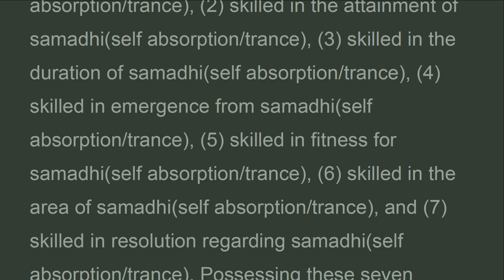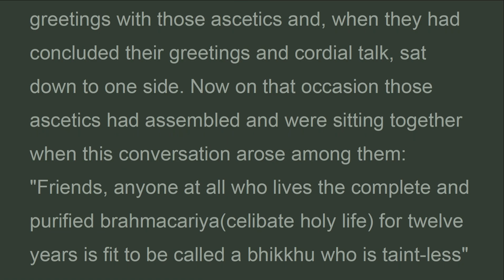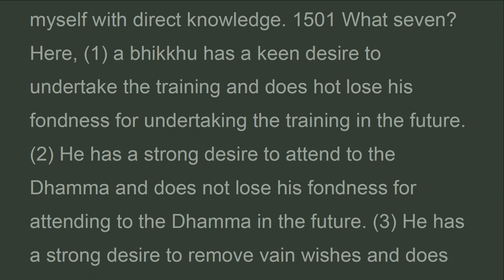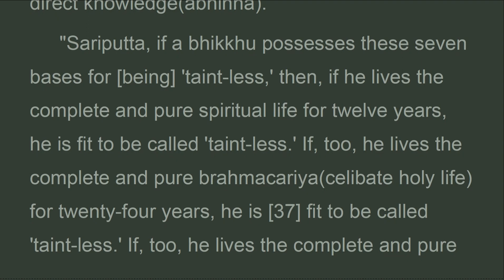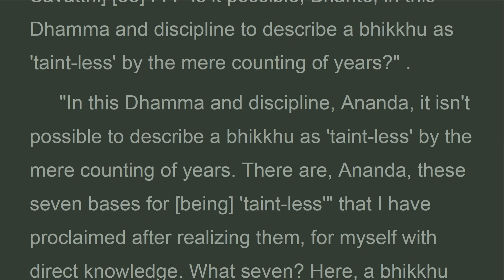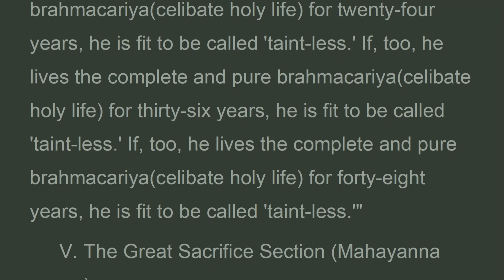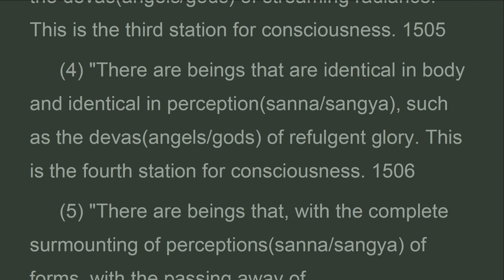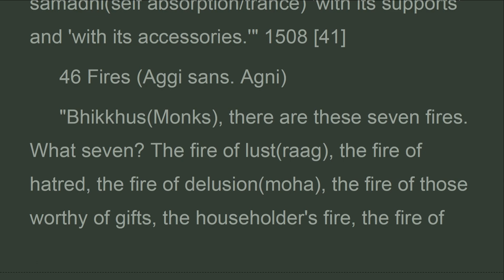AN7_41-46_Seven Station, The Book of the Sevens, ANGUTTARA,Bhikku B.Bodhi (Nov 2023)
"In this dhamma(path) and discipline, sariputta, it isn't possible to describe a bhikkhu as taint-less by the mere counting of years. There are, sariputta, these seven bases for [being] taint-less that I have proclaimed after realizing them for myself with direct knowledge. 1501 what seven? Here, (1) a bhikkhu has a keen desire to undertake the training and does hot lose his fondness for undertaking the training in the future. (2) he has a strong desire to attend to the dhamma and does not lose his fondness for attending to the dhamma in the future. (3) he has a strong desire to remove vain wishes and does not lose his fondness for removing vain wishes in the future. (4) he has a strong desire for seclusion and does not lose his fondness for seclusion in the

Anguttara Nikaya
Bhikku B.Bodhi
The Book of the Sevens (Sattakanipata)
41 Mastery (2) 1500 (Vasa2)
42 Bases for [Being] Elder (1) (Niddasa1)
43 Bases for [Being] "Taint-less" (2) (Niddasa2)
V. The Great Sacrifice Section (Mahayanna vaggo)
44 Seven Stations (Sattavinnanatthiti sans. Sapt-vigyan-sthiti)
45 Samadhi Accessories (Samadhiparikkhara)
46 Fires (Aggi sans. Agni)

vn